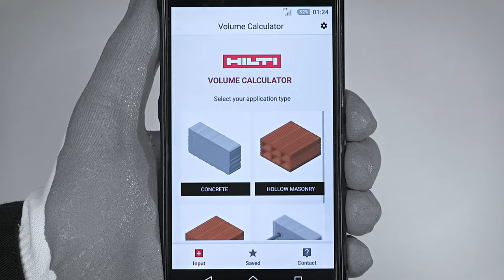Hilti HY 200-A Injectable Chemical Anchor